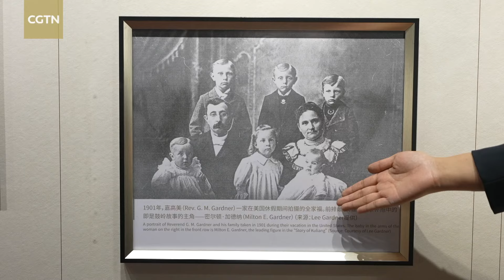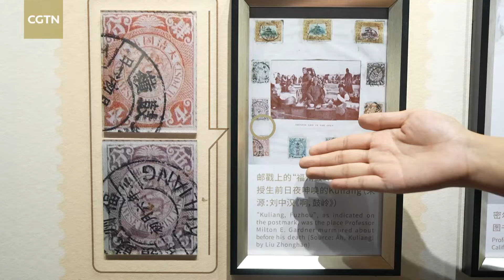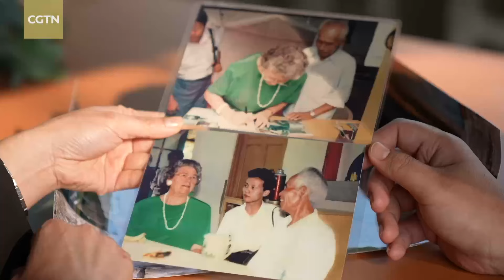Kuliang Friends: Milton Gardner's homecoming inspires China-U.S. exchanges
Home is where the heart is. For Milton Gardner, Kuliang was always a special place. Kuliang, or Guling in Mandarin, was a popular summer resort for expats in East China's Fuzhou over a century ago. On this episode of Kuliang Friends, CGTN's Sun Tianyuan explores the story of the American citizen who dreamed of returning to the place he considered his childhood hometown.